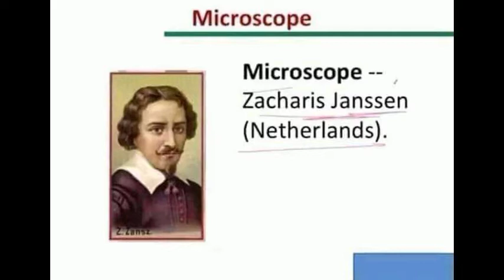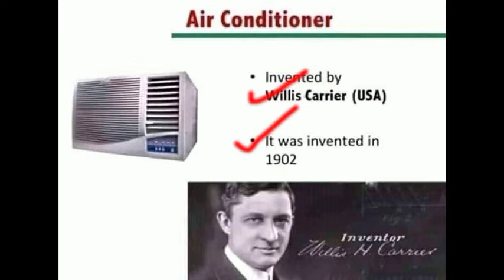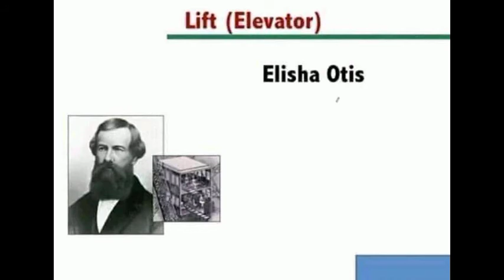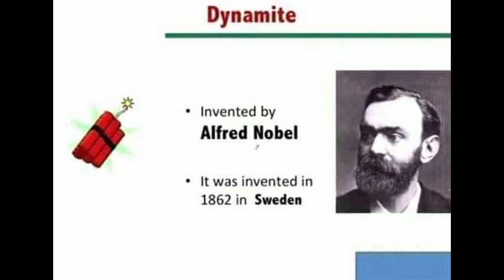Who invented Radio, Bulb, Vaccine, computer etc || all jobs test preparation